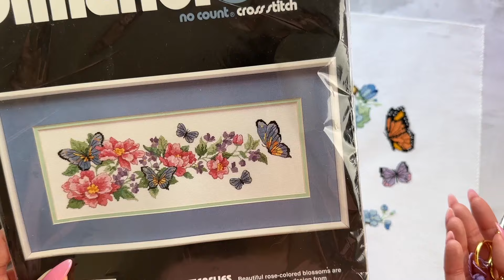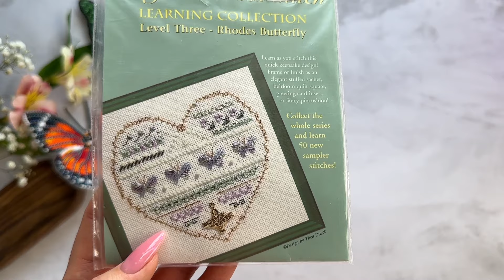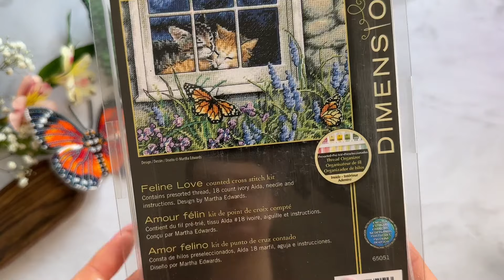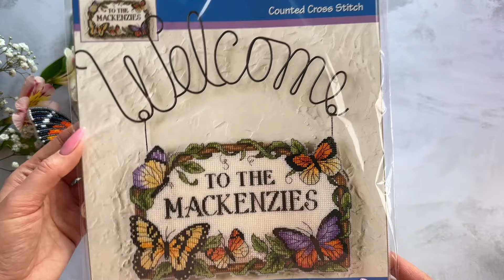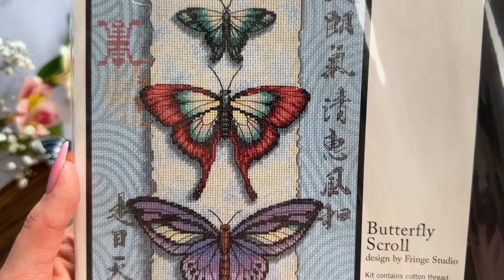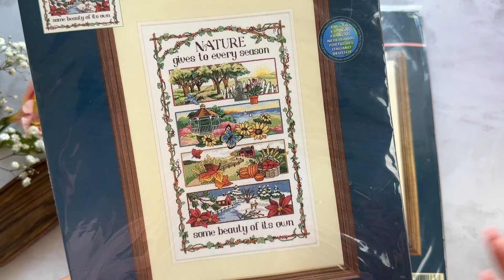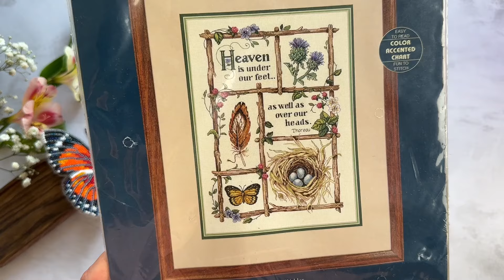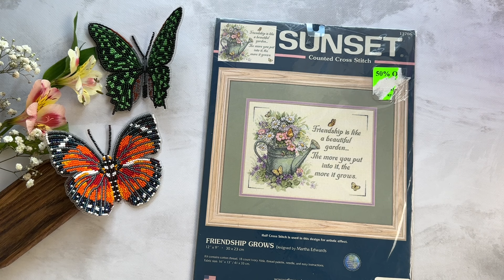309. Моя колекція наборів з метеликами. Вишивка хрестиком.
@goldenhandstithch  Наталя
@embroiderylife4455  Анжела
@Lbarnard1307 Люда
@liliacrossstitch Ліля
 (ліхтариків, Tassel) від компанії Mill hill
наборів для вишивки (частина 2)
 вишитих робіт.
 наборів із запасів.
вишиваю
початківців, як я вишиваю.